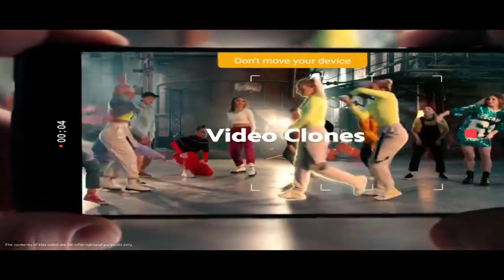Mi Note 10 Note 10 Pro | Dream big | shoot epic World's first 108MP penta camera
First mass-produced 108MP camera
Enjoy clear, detailed pictures lens Unpresentedly, Mi Note 10 features a 108MP camera, with a single photo resolution of up to 12032 x 9024, 12 times as high as 4K resolution! With a super large image sensor in a size of 1/1.33", the camera in Mi Note 10 surpasses most digital cameras. By capturing more light and details, it reproduces the magnificence of the landscape. Isn't it breathtaking?

✔Hello friends. My channel is devoted to the newest gadgets, most of all from xiaomiyoupin. Youpin is crowdfunding xiaomi. Redmi note, mi mix, band mijia, segway ninebot, Viomi aliexpress, gearbest banggood review, video youtube. Only new items that have not yet reached the masses, you will see on my channel and You Can Buy in Online Store.